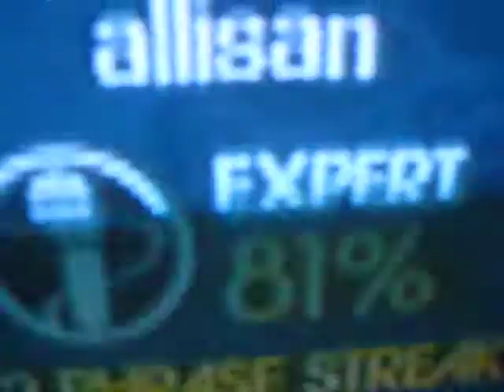thats what you get - paramore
we are the sunburns, and we will rock out, lame sytle. stickam.comm/allisanwonderland aim : allisan7